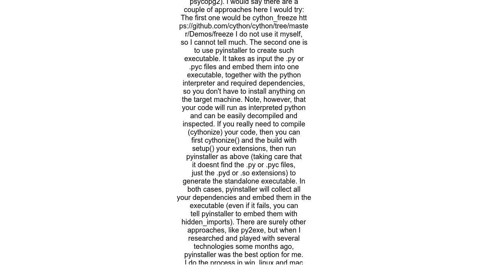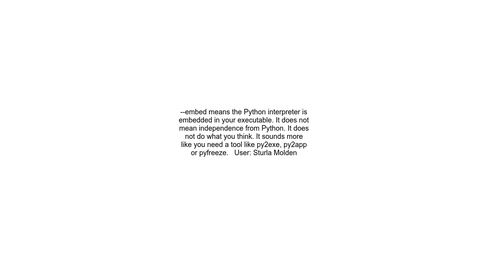Compiling required external modules with cython